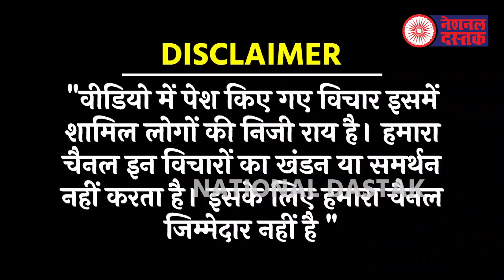सारिका पासवान का गंभीर आरोप, मचा बवाल/BIG NEWS ON MAJHI BY SARIKA PASWAN